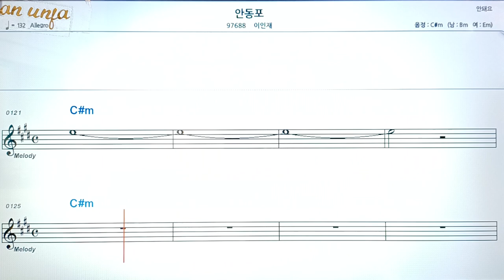안동표/이인재👍악보, 코드,가사,Karaoke*가라오케 반주